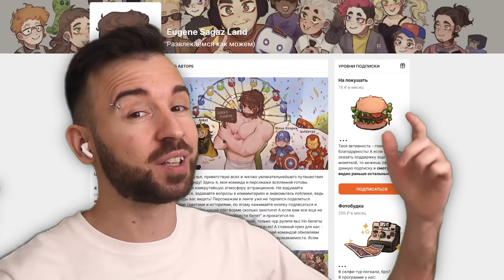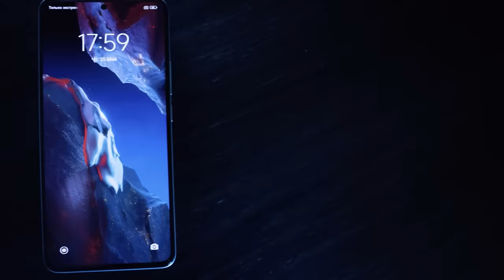СМОГУ ЛИ Я ПОДНЯТЬ МАШИНУ В ВОЗДУХ?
Реклама. ООО «МКТ», ИНН 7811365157, LdtCKhYfP

Новый эпизод The Long Drive Серия 9, где я пытаюсь запустить машину в воздух!